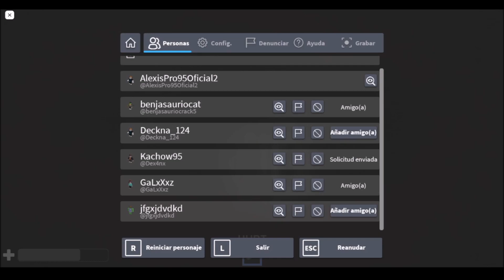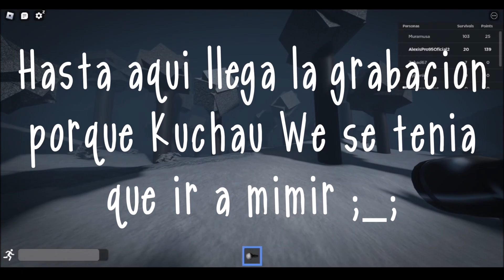En vez de tener miedo en este lugar nos reímos XD - Roblox c/Kuchau We 95, benjasauriocat y CapriArt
Hola chicos estamos aquí con un Nuevo vídeo para el Canal, y esta vez con un Gameplay que hice a escondidas de Kuchau We, benjasauriocat y Capri, para después contarle a ambos que terminé grabando y que podrían haber clips graciosos sobre nosotros en lo que nos ocurrió en la partida, y para que Capri si quisiera haga un dibujo como miniatura para este vídeo, pero bueno, espero que les Haya Gustado, dejen su Like, suscribanse y Activen la Campanita que subo vídeos a Diario, y nos vemos en la Siguiente, adiós...